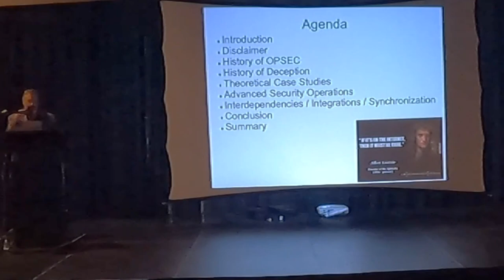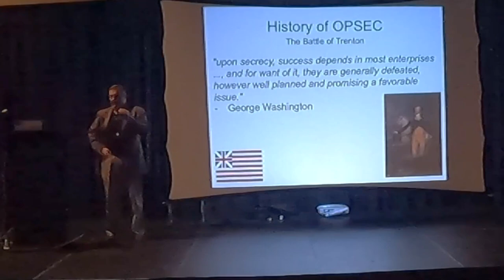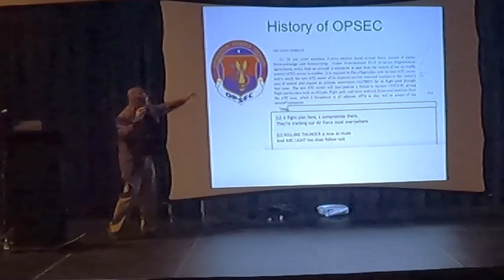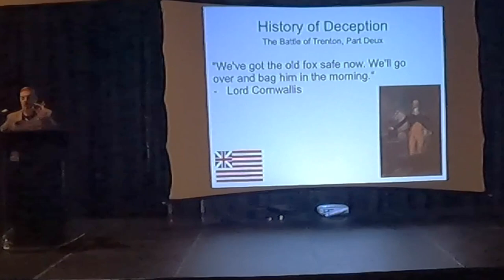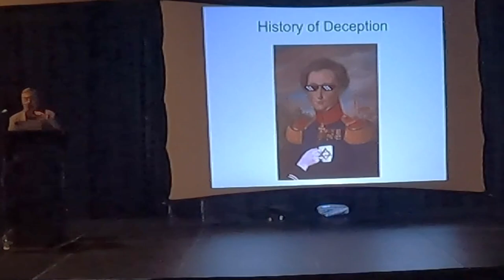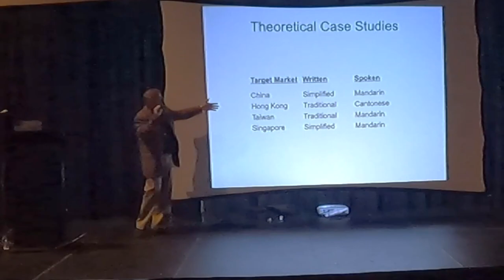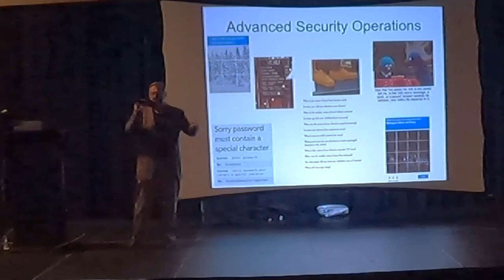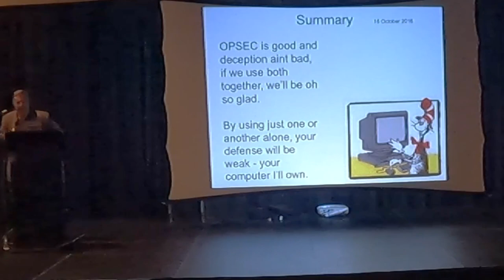CornCon 8 Dr. Gregory Carpenter "The Cat in the IRC Chat – Intersection of OPSEC & Deception"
Both OPSEC and deception are absolutely essential. Always look for opportunities to balance these two disciplines by weaving together their capabilities, thereby obfuscating the truth and controlling the narrative.

• DR. GREGORY CARPENTER, CSO, KnowledgeBridge International